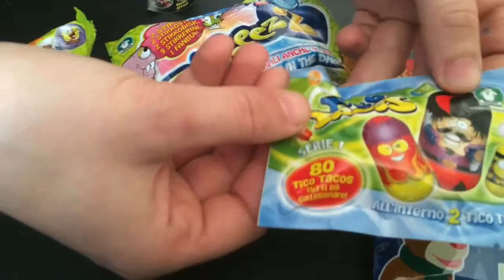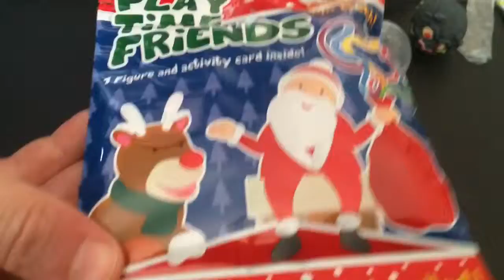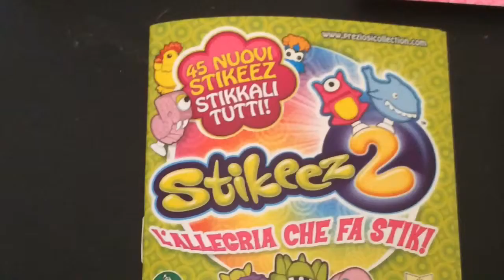Various blind bag opening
these are various blind bags from poundland, my fav is the squishy ball head these are nice blind bags